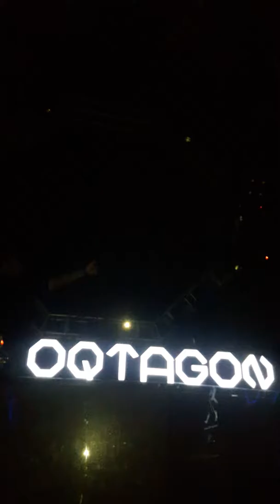Dj Sam Hong in cebu